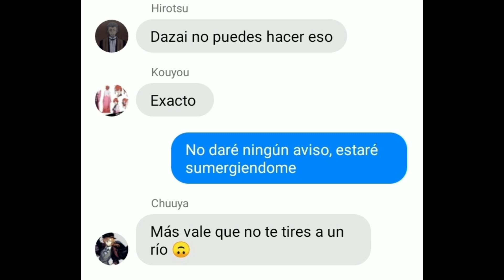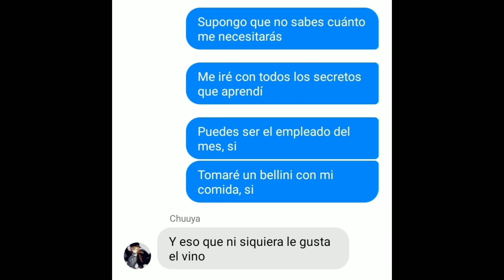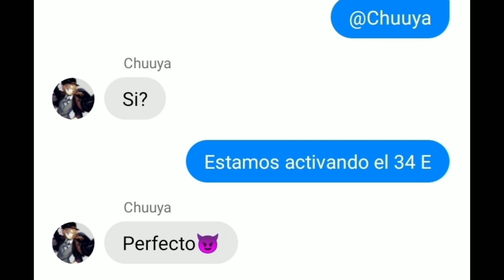BSD Lyric Prank-Goodbye, good luck Español